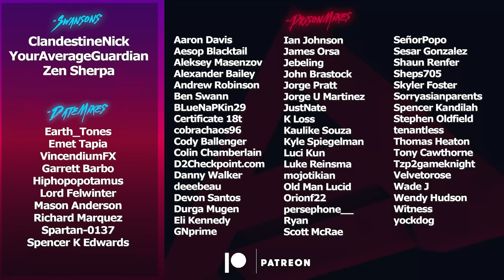We Broke Remnant 2.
The other day, we discovered an insane damage glitch in Remnant 2 that allowed us to insta-melt bosses. As of now, it's been patched, but here's some of the best moments of us abusing it.
Catch us live on Twitch!